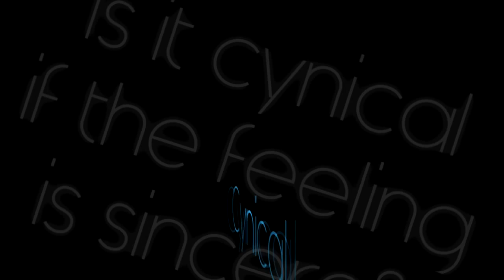RR Clash #2 | Phobia vs Cynical E4 - Battle Commence!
Welcome to Recorded Round! Or RR Clash. Same difference. Anyways, this special UHC event places two teams representing different UHC recorded rounds against one another, with two gamemodes (one from each RR) in play!

This RR Clash features fighters from Phobia and Cynical!

The two selected gamemodes are:

Lava World (Phobia Season 3) - All water and ice is replaced with lava. Obsidian generates naturally, replacing Lapis Lazuli ore. (Players start with lapis to make up for that.) All mobs have fire resistance.

Vengeful Spirits (Cynical Season 4) - Upon death, a player will spawn a ghast when above y=60 or a blaze when below y=60. These mobs drop the player's head.

Intro by Flouzemaker
Vocals by Leriella